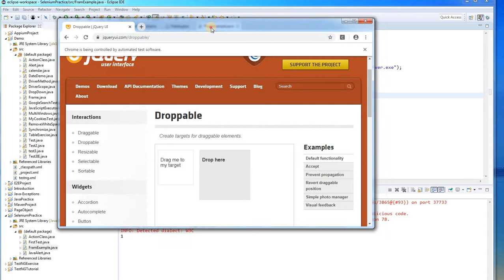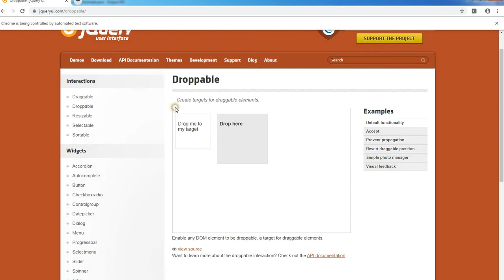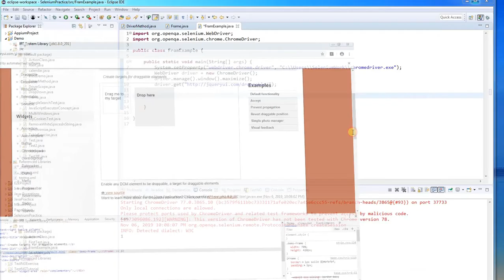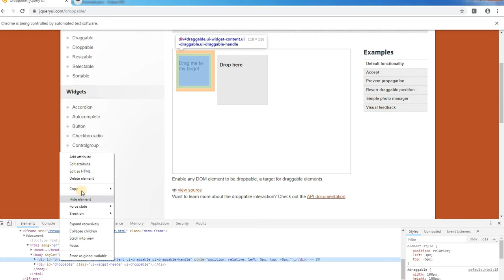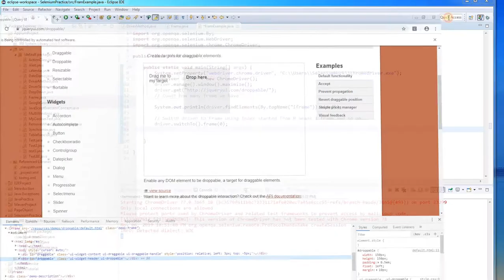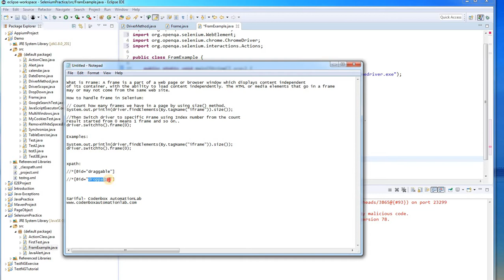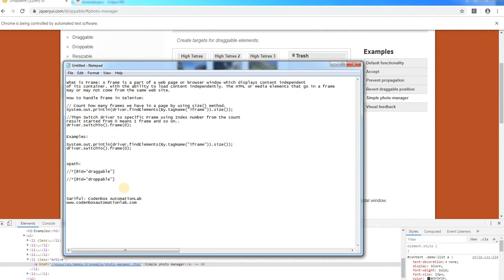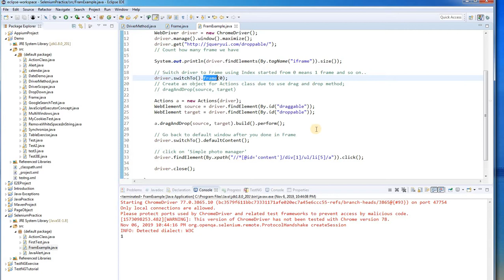Selenium_Part 7: What is Frame in web App? How to handle Frame in Selenium?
+What is Frame in web App?
+How to handle Frame in Selenium?
A frame is a part of a web page or browser window which displays content independent of its container. The HTML or media elements that go in a frame
may or may not come from the same web site. To handle frame in Selenium:
1) Count how many frames we have in a page by using size() method.
ex:System.out.println(driver.findElements(By.tagName("iframe")).size());
2)Then Switch driver to specific Frame using Index number from the count
result started from 0 means 1 frame and so on..
ex:: driver.switchTo().frame(0);